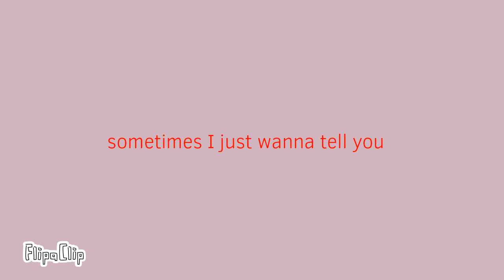tw: mentions of kms, s/h || don't go.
sometimes I wish you actually gave a shit.
if you actually cared i wouldn't be like this.
i wonder if you'd be happier with me dead.

ill consider it.